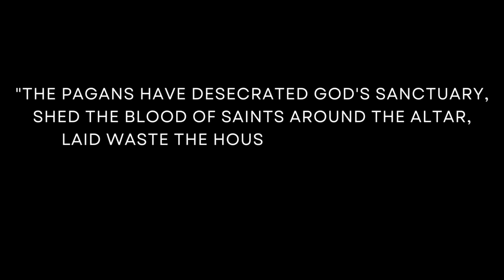The Raid That Started the Viking Era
In the year 793 AD, a group of fearsome Vikings set their sights on the Christian monastery of Lindisfarne, located off the coast of Northumbria in England. This attack marked the beginning of the Viking Age, and its impact would be felt throughout Europe for centuries to come.

In this video, we explore the events leading up to the Viking raid on Lindisfarne, the tactics used by the Vikings to conquer the monastery, and the aftermath of the attack. We examine the historical significance of the raid, including its impact on the spread of Christianity, the political landscape of Europe, and the development of Viking culture.

Using primary sources and archaeological evidence, we paint a vivid picture of the brutal raid that shook Lindisfarne to its core. We also delve into the myths and legends surrounding the Vikings, separating fact from fiction and providing a comprehensive overview of their culture and society.

Whether you're a history buff or simply fascinated by the Vikings, this video is a must-watch. Join us as we journey back in time to one of the most pivotal moments in European history and uncover the truth behind the Viking raid on Lindisfarne.

Viking raid, Lindisfarne, Christian monastery, Northumbria, England, Viking Age, Europe, historical significance, spread of Christianity, political landscape, Viking culture, primary sources, archaeological evidence, myths, legends, fact, fiction, society, history.